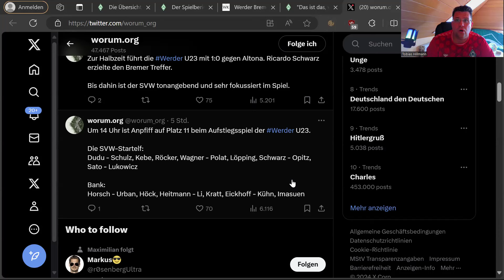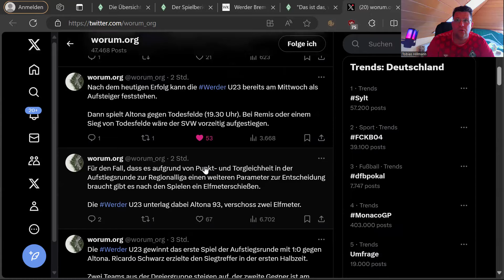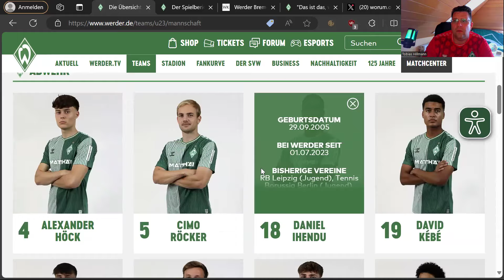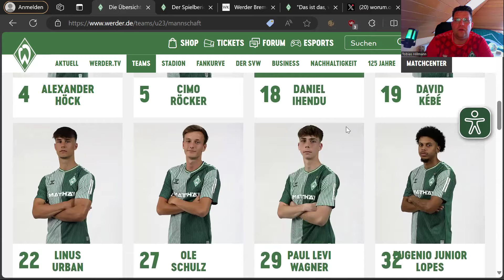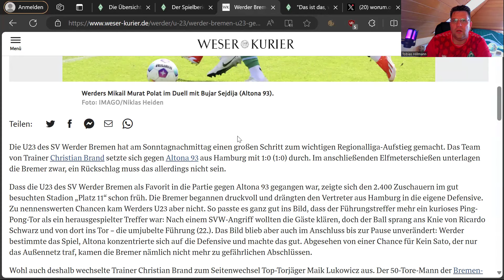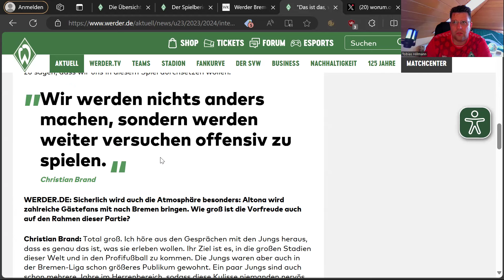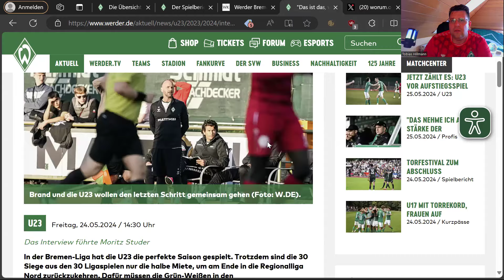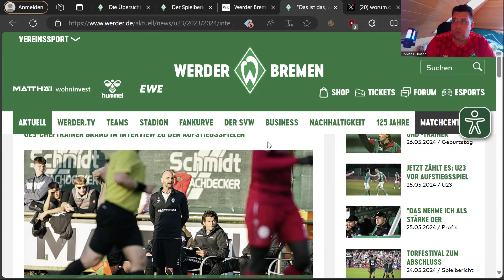JETZT ZÄHLT ES: U23 Sieg im Auswärtsspiel GEGEN ALTONA 1:0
Die erste Hürde ist gemeistert +++

Im ersten Relegationsspiel gegen Altona gewann die U23 des SV Werder Bremen knapp mit 1:0. Werder II hat nun alles in der eigenen Hand, denn ein Remis am nächsten Sonntag gegen Todesfelde würde für den Aufstieg bereits reichen. 👏🏻🔝

Eine andere Möglichkeit wäre, wenn Altona am kommenden Mittwoch gegen Todesfelde nicht über ein Remis hinaus kommt, dann wären unsere Nachwuchskicker schon vorzeitig aufgestiegen und könnten das kommende Spiel am Sonntag sogar verlieren.

Das Ding ziehen Wir, Jungs. Alles Geben für die Rückkehr in die Regionalliga. 🔙💚🤍